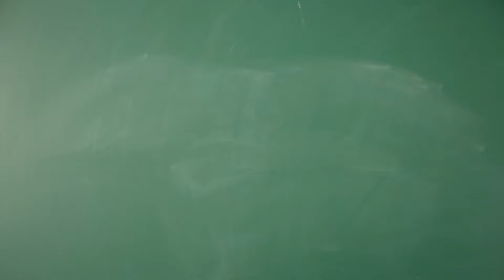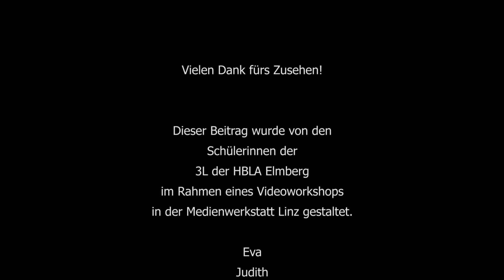Regionale Lebensmittel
Schülerinnen der 3L der HBLA Elmberg haben im Rahmen der "TV Schnuppertage" der Medienwerkstatt Linz, einen Beitrag zum Thema "Regionale Lebensmittel" produziert.